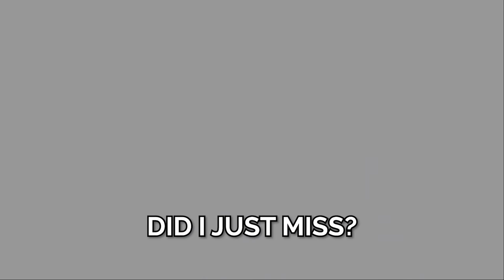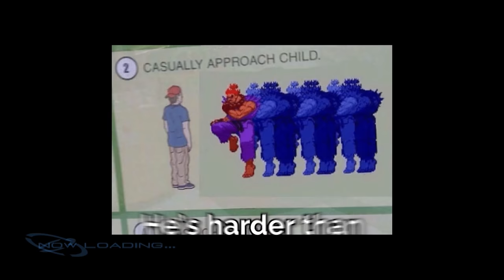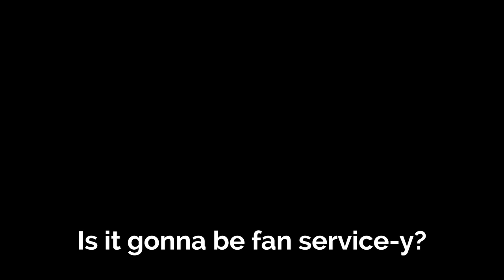I Played TEKKEN's FORGOTTEN NINA Spinoff, 17 Years Later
Who would've thought that controlling everything with the analog stick is NOT a good idea

About Death by Degrees :
Tekken's Nina Williams in: Death by Degrees, known in Japan as Death by Degrees Tekken: Nina Williams (デス バイ ディグリーズ 鉄拳：ニーナ ウィリアムズ, Desu bai Digurīzu Tekken: Nīna Wiriamuzu), is an action-adventure game by Namco. It is initially a spin-off from the Tekken series of fighting games. Originally announced with the title Nina, the game was released for the PlayStation 2 in 2005. It is the first Tekken game to be Rated M (Mature) by ESRB. The game is fully controlled by the analog sticks. The left analog stick is touch-sensitive; through various degrees of holding, tapping or pressing along with other buttons allows the player character Nina Williams to walk, run or evade. The right analog stick is used for offensive moves.